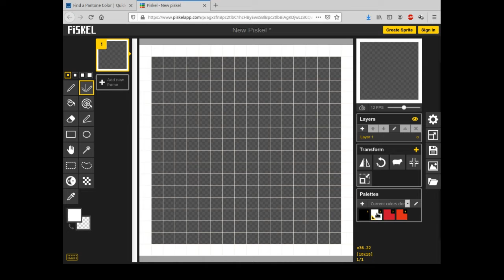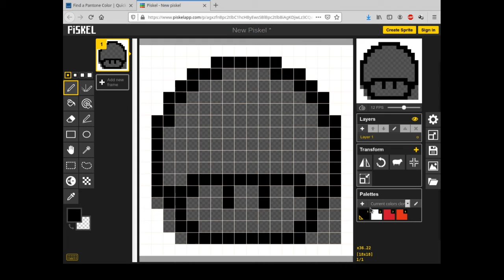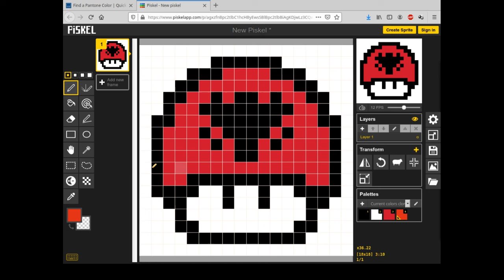Mushroom Pixel Art Flag Albania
Uma pixel art de cogumelo com a bandeira da Albania.
As cores oficiais da bandeira da Albania são:
Pantone Matching System
Red = 186C and 485C
Hexadecimal
Red = C8102E and DA291C